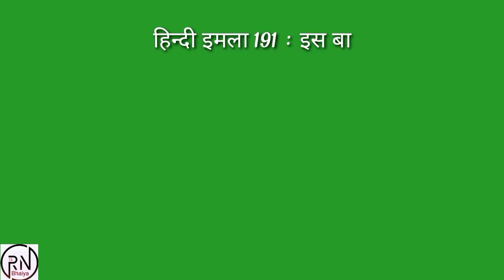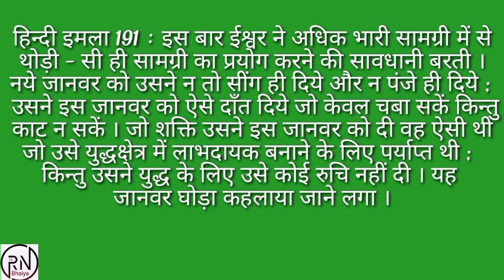191 इमला लिखना सीखें Hindi Imla 191. R.N Bhaiya